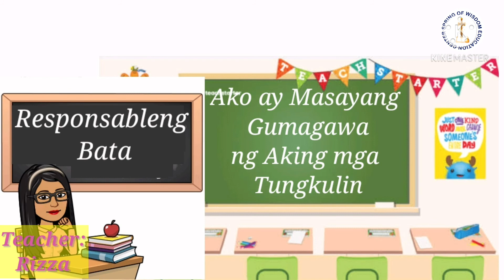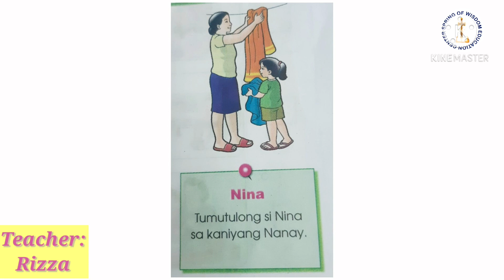Second Quarter 6th week_ Values Ako ay Masayang Gumagawa ng Aking mga Tungkulin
November 30-December 04, 2020 Video Lessons